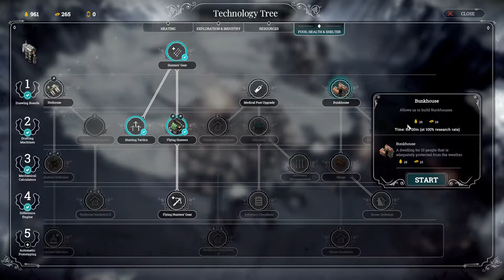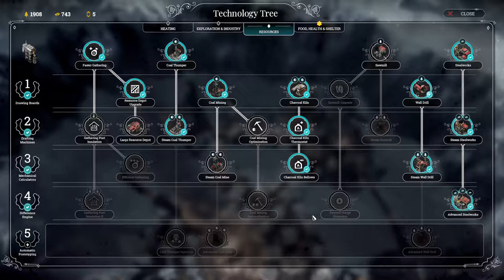Frostpunk Normal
Basic Frostpunk Thai